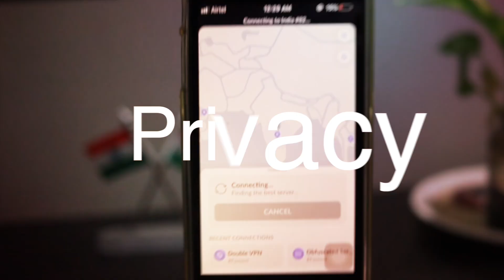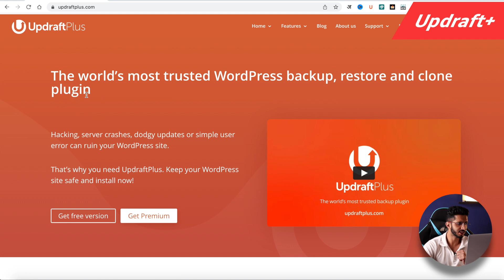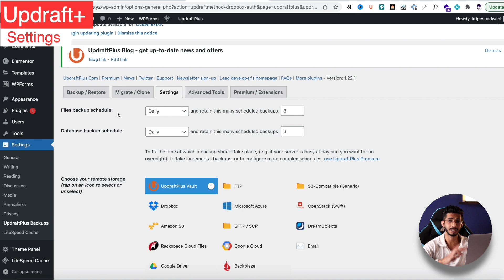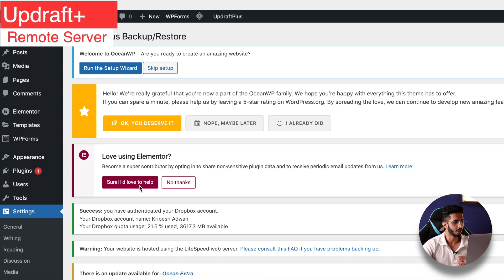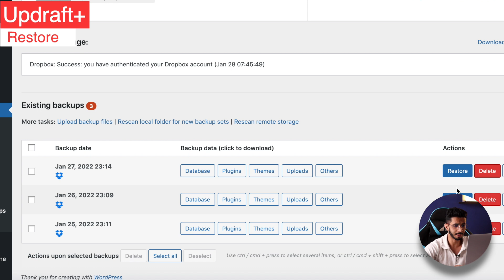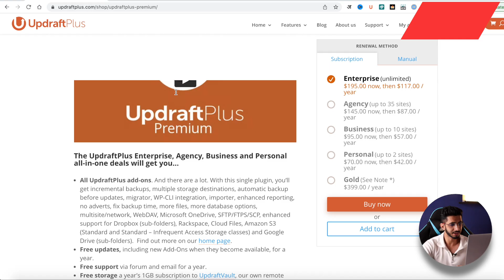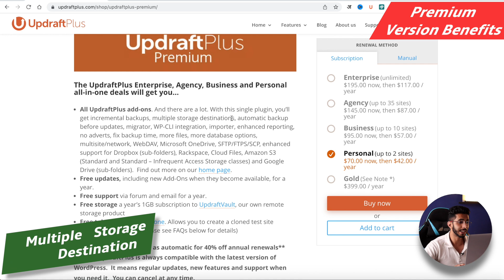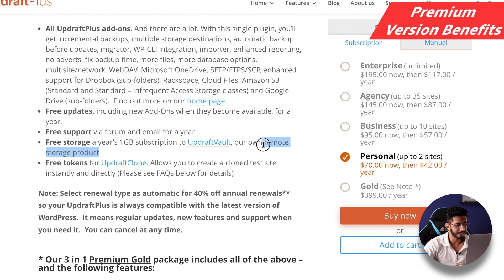How To Backup WordPress Website For FREE (2022) 🔥 - WordPress का Backup कैसे लें ? 🤔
When we talk about online security, WordPress websites are no exceptions! Every day, there are thousands of WordPress websites getting compromised to hackers and online attacks. Now, we cannot stop these attacks but we can at least protect our data, right?

Updraft+ is one of the best plugins for creating secure backups of your website and restoring them any time you want! I have myself being using this plugin for a long time.

In this video, we are going to begin with discussing the importance of backups. Next, we will understand what Updraft+ plugin does, its important features, and how to configure it for your website. We will also discuss the Premium version of Updraft+ and its major pros and cons by the end.

So, without taking any more of your time, let’s dive right into the video!

⌛TIMESTAMPS
00:00 Intro
00:37 Why backup
1:41 Updraft+
2:04 Settings
2:22 Schedule Backup
3:00 Remote Server
3:46 Auto Backup
4:03 Dropbox
4:20 Restore
5:22 Premium Version Benefits
7:28 Pros
7:39 Cons
8:14 Bottom Line